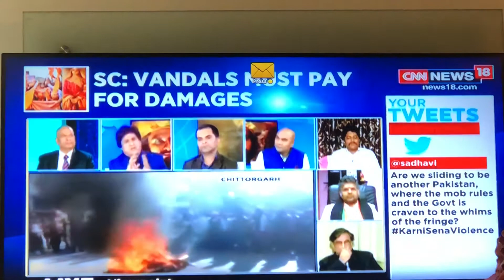Bhupender Chowbey View Point on Padmavati Mukesh Tyagi CNN Network 18 prime time